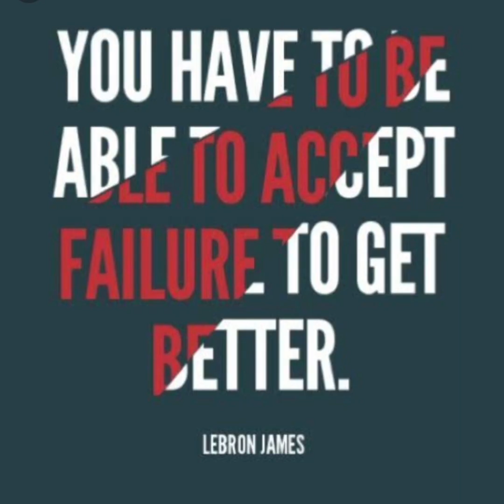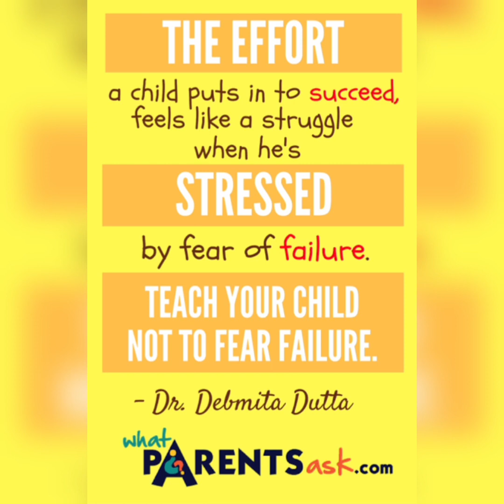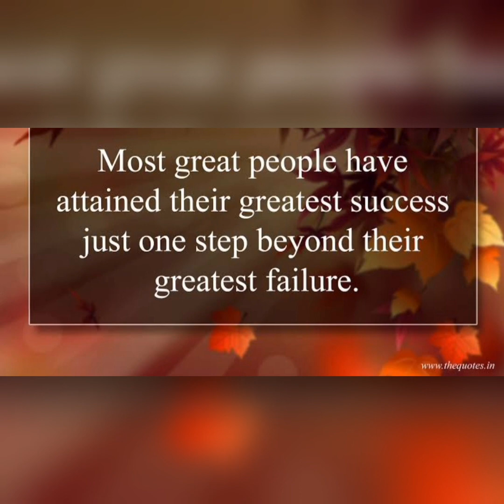"Failure is the mother of all success "